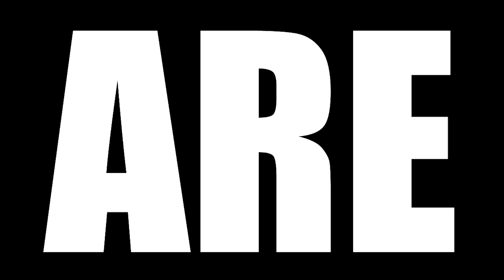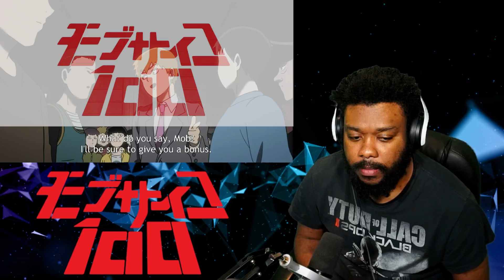MOB PSYCHO 100 REACTION || SEASON 2 EPISODE 3 - 4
Today we are watching Mob Psycho 100 Episode 3 of Season 2 Reaction, TBR reacts to Reigen's web-site proves to be successful, but he attracts a bad job, when a man asks Reigen to curse someone. In episode 4, Mob and Reigen are hired to do an exorcism for a rich man named Masashi Asagiri.